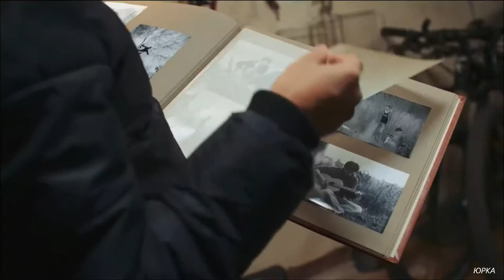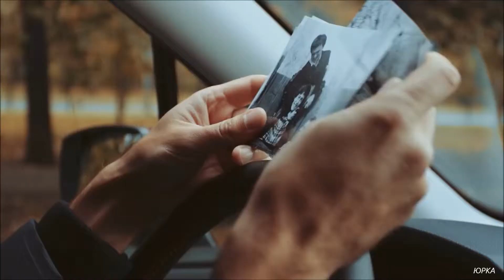Mein Film ГОДА БЕГУТ